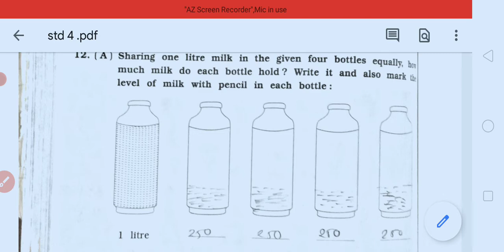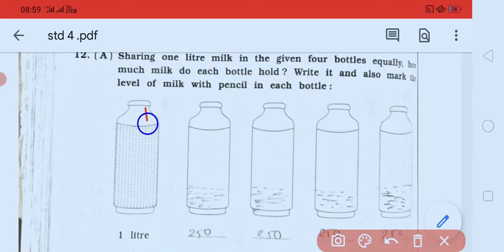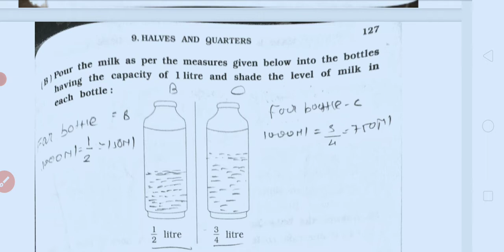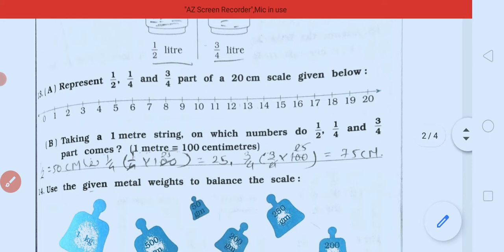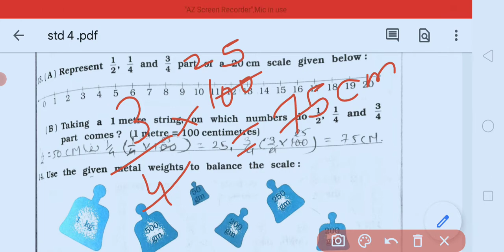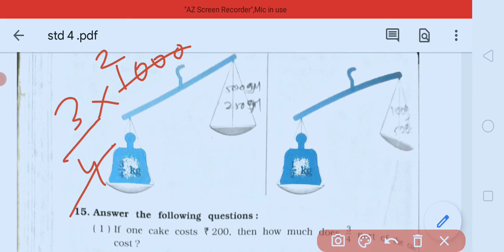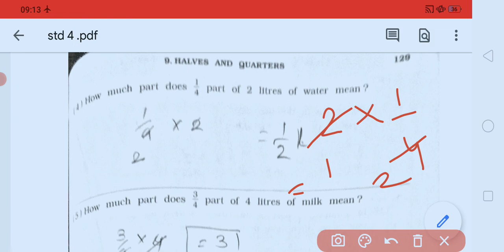e m std 4 maths subject chap 9 halves and quarters part 3